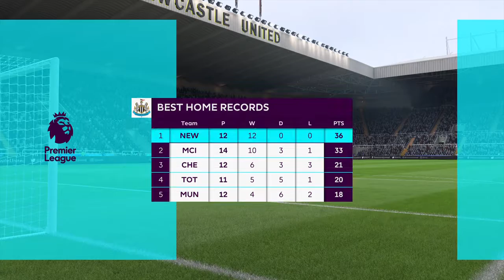Newcastle UTD vs Southampton